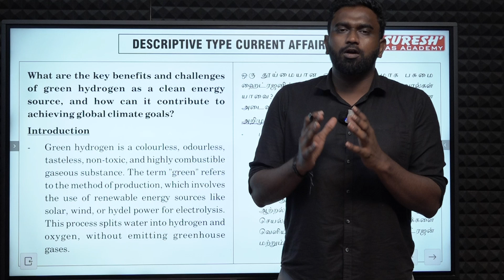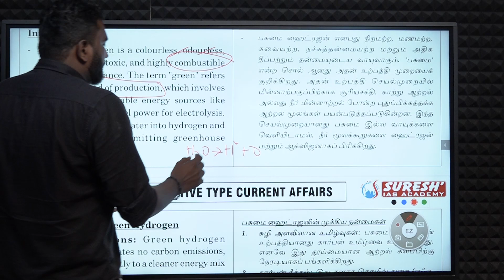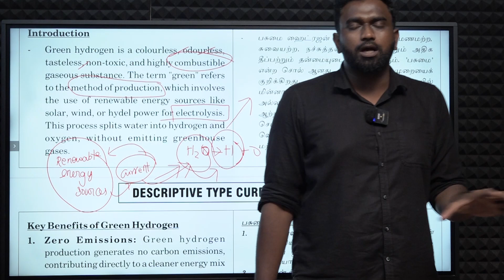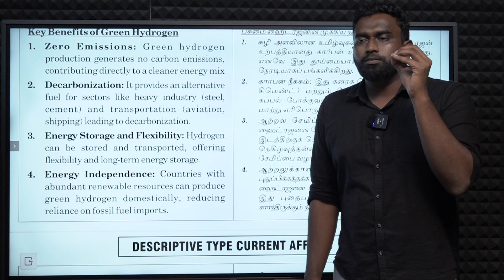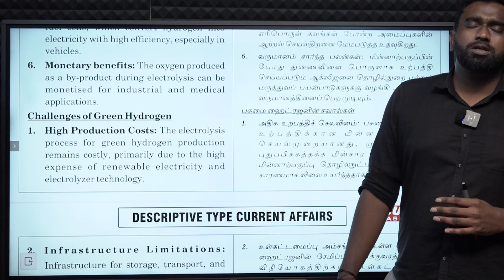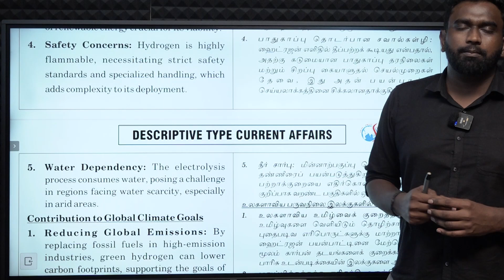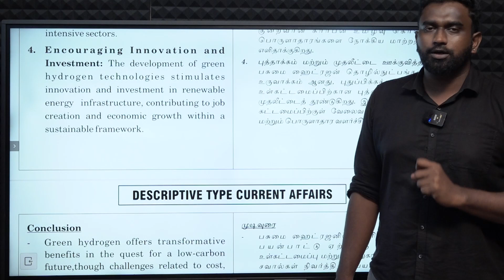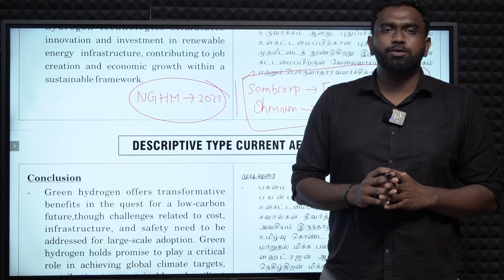HYDROGEN A CLEAN ENERGY SOURCE | CURRENT AFFAIRS | DAY-08 | TNPSC GROUP-I, II MAINS-2024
For Books:
For Online Class :
For Admission:
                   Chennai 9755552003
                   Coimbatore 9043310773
For Online test